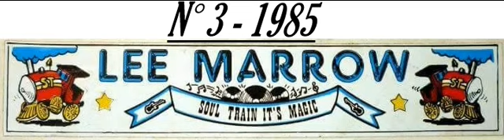LEE MARROW DJ N° 3 1985